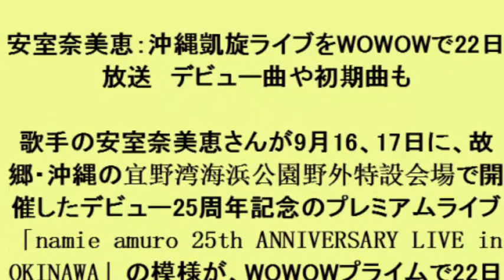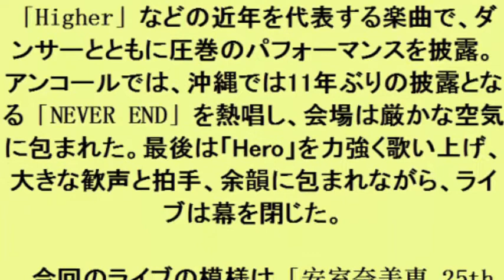安室奈美恵：沖縄凱旋ライブをWOWOWで22日放送 デビュー曲や初期曲も